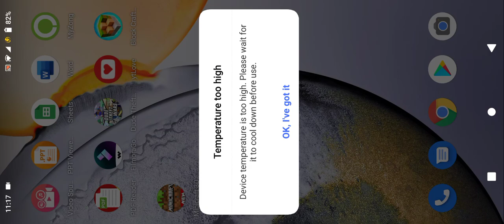Minecraft huge building making suddenly feeling ⬇️ 🔻 down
ap say guzarish hai kay mere channel to subscriber zaror ker dain
voice by hasnain abbas poetery use in some videos for comedy and love and sad poetery
gaming channel hasnain abbas